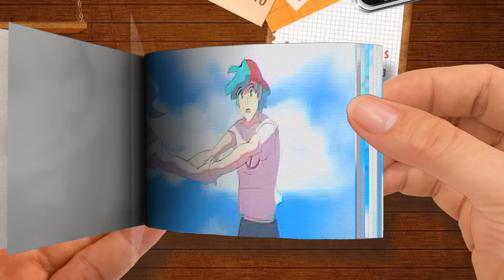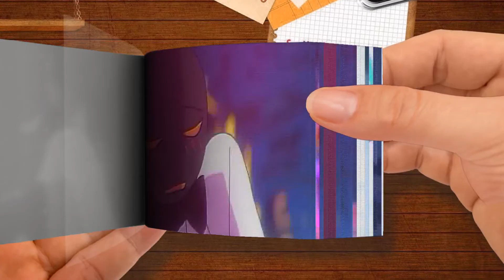KAWAI FRESH │ FADING │ WIFE FOREVER │ HEARTBASS │ Friday Night Funkin But it's Anime Compilation Par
KAWAI FRESH │ FADING │ WIFE FOREVER │ HEARTBASS │ Friday Night Funkin But it's Anime Compilation-Part 3